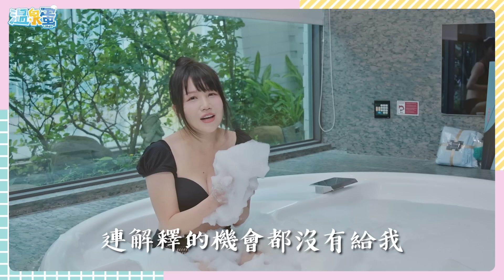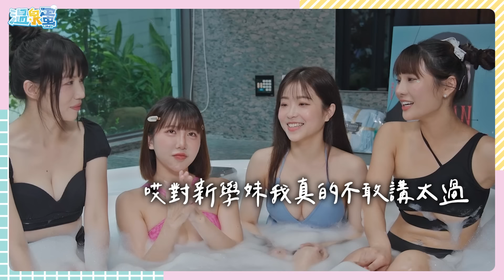新學妹 競技啦啦女神Mika 及 魅力女神柳柳來啦！全都可以芭蕾舞腿！腿長跟菲菲差不多？誰才最不怕癢呢？【琳妲是0蛋】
只要留言：我覺得___吃香蕉最好看
就有機會抽中禮物喔

大家好我叫ㄌㄧㄣˊㄉㄚˊ
綽號0蛋 🍳歡樂蛋的生活故事❤️ 希望帶給大家快樂
我是最愛笑的射手座♐️